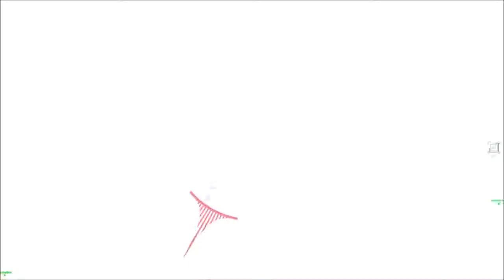World War 3 - Quadrocopter Effective Gadget - Warzone on Warsaw - Early Access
World War 3 Warzone with the Alpha and the Quadrocopter on Warsaw.
What you can do with it and how you can use it against sniper & camper